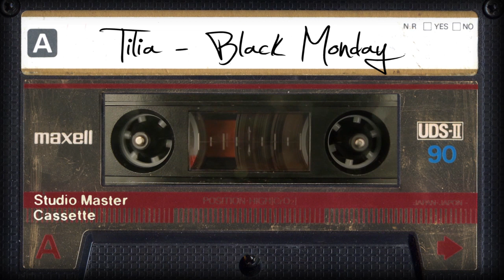Tilia «Black Monday» (Dreampop, Indie)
Tilia «Black Monday» (rel. 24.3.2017 on Ambulance Recordings)